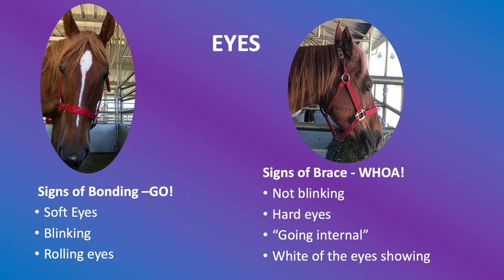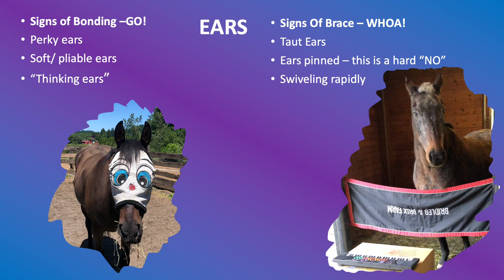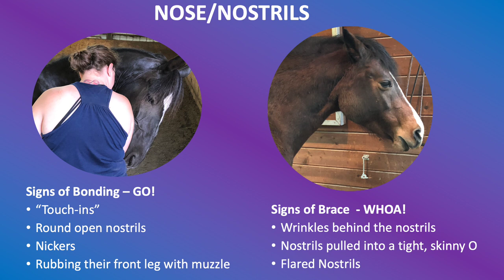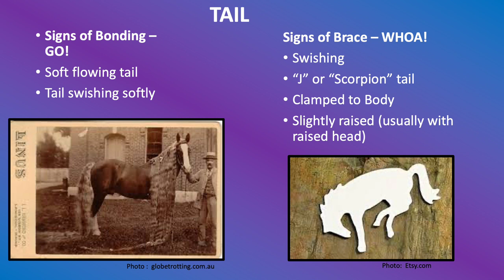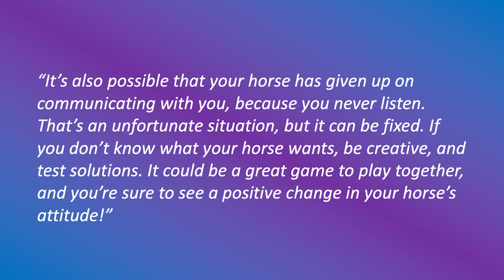What is My Horse Saying?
We hear it all the time, "I wish my horse could just tell me what they are thinking!"  They CAN and they DO!  Join us for this short tutorial about the nuances of equine body language.

WELCOME to the Bridles and Breath Channel!

We will highlight The FUNdamentals of Horsemanship which include:

 * The Horse's Physical, Mental, and Emotional Health
* Developing a Bond of Trust
* Having Open Conversations through Knowledge and Reverence
* Engaging in Ground skills / Riding through thought and energy
* Our Horse Care 101 Series
* Paradise Paddock information
 * Being great stewards of our land

Hi, I'm Jill! I have been a student of the horse for over 25 years. Delighting in both how we can help horses and how horses can help us.

Perhaps you are like me and felt it in your bones. You knew there should be a path with horses (and with life) that didn’t require dominance. Yet, so often the world tells us otherwise. And, every time we have a setback, there is some naysayer ready to say, “I told you so!” That peer pressure can be so compelling; and, we can end up with powerful feelings of not being good enough. Without support, it is easy to either drop our goals, and just “hang out” with our horses or keep our goals and give in to the status quo. I too have struggled through, and continue to learn from, all of that.

Now, I feel strongly called to help others navigate this new path of peace. The flip side of this, are the liberating lessons that horses have to teach us about How to Love Our Life. These lessons all tie together and I want to share them with you.

I hope you will join me on this journey!

To learn more about us and our online courses visit bridlesandbreath.com and/or bridles-and-breath.teachable.com

Certifications and What Not:

* Certified Equestrian Tai Chi Instructor
* B.S. Of Psychology, Missouri State University
*Equine Science Certificate - 3 year program from University of Guelph, Ontario
*Level 2 Reiki
*Weekend Seminar Graduate- The Masterson Method
*Board of Directors Sound Equine Options Horse Rescue
*Fourth degree Black Belt in Tae Kwon Do